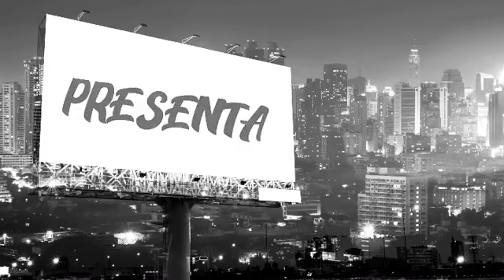Tony Dize FT. J Alvarez - Algo Peligroso Preview 2017 [4Edition] "La Melodía De La Calle"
Tony Dize 2017 4 Edition